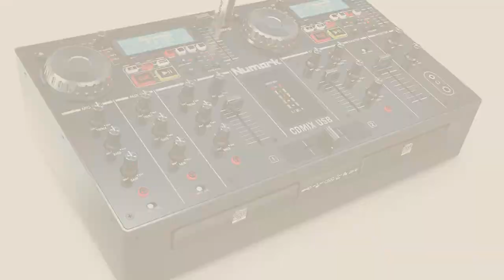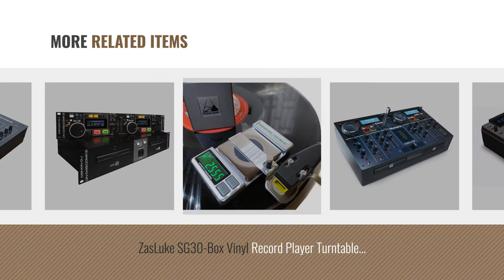Top 10 Cd Player With Usb [2018]: Dynatech DynaDJ DDJ-850 DJ CD/USB/MP3 Player Table Top with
Top 10 Cd Player With Usb [2018]

Dynatech DynaDJ DDJ-850 DJ CD/USB/MP3 Player Table Top with Scratch/Bend by Dynatech DynaDJ

Numark CDN77USB Professional Dual USB and MP3 CD player by Numark

Nx Audio MPC5000USB Dual CD/MP3s & USB Player by Nx Audio

Numark CDMix USB | Dual CD/USB Media Player with Backlit LCD and Aux Input (16-bit / by Numark

Numark NDX500 USB/CD Media Player and Software Controller by Numark

ZasLuke SG30-Box Vinyl Record Player Turntable with Built-in Bluetooth Speakers Natural by ZasLuke

Denon DJ DN-D4500MK2 Dual CD/MP3/USB Player by Denon DJ